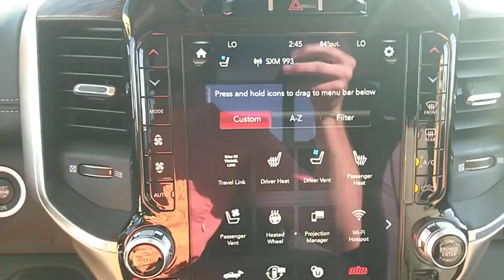2019 Ram 2500 Corpus Christi, Beeville, Port Aransas, Alice, Kingsville, TX KG659626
New 2019 Ram 2500 available in Corpus Christi, Texas at Lithia Chrysler Jeep Dodge Ram of Corpus Christi. Servicing the Beeville, Port Aransas, Alice, Kingsville, TX area.
2019 Ram 2500 Laramie 4x4 Crew Cab 8 Box - Stock#: KG659626 - VIN#: 3C6UR5KJ3KG659626

NAV Heated Leather Seats Bed Liner Alloy Wheels iPod/MP3 Input 4x4 BED UTILITY GROUP OFF ROAD PACKAGE LARAMIE LEVEL 1 EQUIPMENT GROUP TOWING TECHNOLOGY GROUP. Laramie trim Delmonico Red Pearl Coat exterior. AND MORE! KEY FEATURES INCLUDE: Leather Seats 4x4 iPod/MP3 Input Trailer Hitch Aluminum Wheels Dual Zone A/C WiFi Hotspot Heated Leather Seats MP3 Player Privacy Glass Keyless Entry Steering Wheel Controls Child Safety Locks. OPTION PACKAGES: RADIO: UCONNECT 12.0 W/NAVIGATION Google Android Auto SiriusXM Traffic Plus SiriusXM Satellite Radio USB Host Flip Disassociated Touchscreen Display HD Radio For Details Visit DriveUconnect.com Integrated Voice Command w/Bluetooth 1-Year SiriusXM Guardian Trial 12 Touchscreen Display 5-Year SiriusXM Travel Link Service GPS Navigation 5-Year SiriusXM Traffic Service SiriusXM Travel Link GPS Antenna Input SiriusXM w/360L Apple CarPlay LARAMIE LEVEL 1 EQUIPMENT GROUP Remote Tailgate Release Auto High Beam Headlamp Control Blind Spot & Cross Path Detection Rain Sensitive Windshield Wipers Power Adjustable Pedals w/Memory Foam Bottle Insert (Door Trim Panel) Single Disc Remote CD Player 2nd Row In Floor Storage Bins Radio/Driver Seat/Mirrors/Pedals Memory Ventilated Front Seats TOWING TECHNOLOGY GROUP CTR Stop Lamp w/Cargo View Camera Surround View Camera System Blind Spot & Cross Path Detection Trailer Reverse Guidance BED UTILITY GROUP Spray In Bedliner LED Bed Lighting Deployable Bed Step OFF ROAD PACKAGE Front Performance Tuned Shock Absorbers Tow Hooks Off Road Decal Transfer Case Skid Plate Shield Hill Descent Control Rear Performance Tuned Shock Absorbers ANTI-SPIN DIFFERENTIAL REAR AXLE TRANSMISSION: 8-SPEED AUTO (8HP75-LCV) (STD) ENGINE: 6.4L HEAVY DUTY V8 HEMI W/MDS (STD). Plus TT&L and fees. $125 doc fee. Price contains all applicable dealer incentives and non-limited factory rebates. You may qualify for additional rebates; see dealer for details.